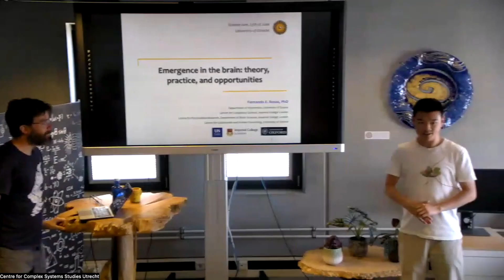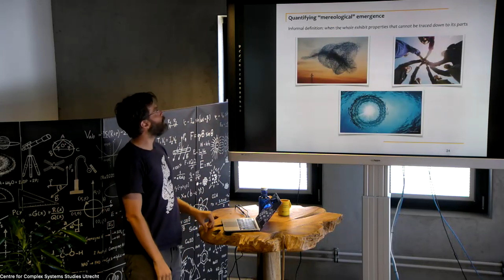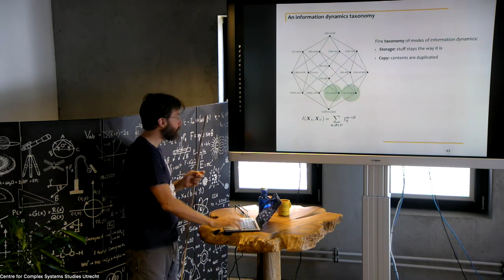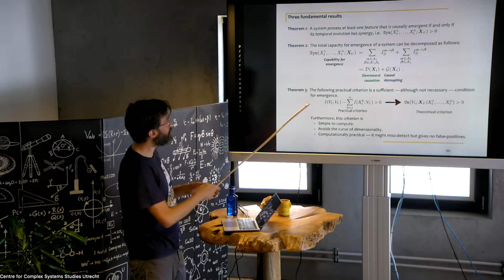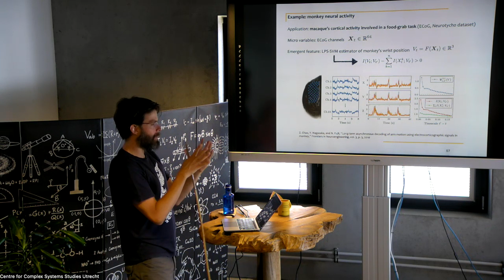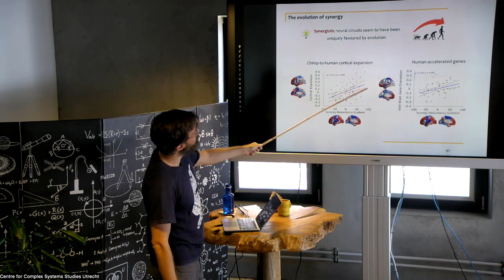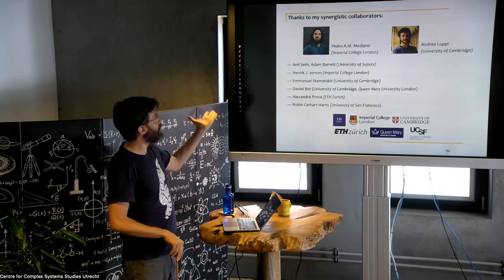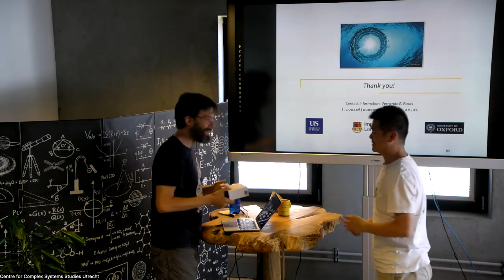Science Jam #45: Emergence in the Brain: Theory, Practice, and Opportunities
By Dr. Fernando E. Rosas, lecturer at the University of Sussex and research fellow at Imperial College London (Department of Brain Sciences) and the University of Oxford.

Emergence is a profound subject that straddles many scientific scenarios and disciplines, including how galaxies are formed, how flocks and crowds behave, and how human experience arises from the orchestrated activity of neurons. At the same time, emergence is a highly controversial topic, surrounded by long-standing debates and disagreements on how to best understand its nature and its role within science. A way to move forward in these discussions is provided by formal approaches to quantify emergence, which give researchers frameworks to guide discussions and advance theories, and also quantitative tools to rigorously establish conjectures about emergence and test them on data. This talk presents an overview on the theory and practice of these formal approaches to emergence, and highlights the opportunities they open for studying the relationship between the brain and the mind. The talk presents illustrative examples of the application of principles of emergence to practical data analysis, discussing several key interpretation issues, potential misunderstandings, and avenues for future work.